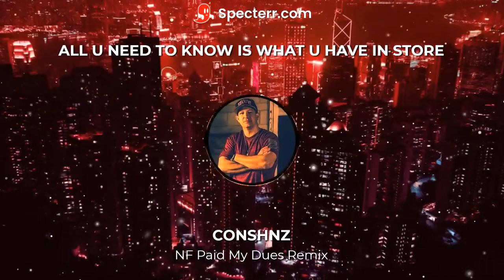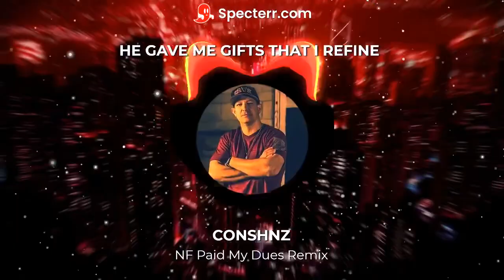NF Paid My Dues Remix Visualizer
Remix verse over the song "Paid My Dues" by NF